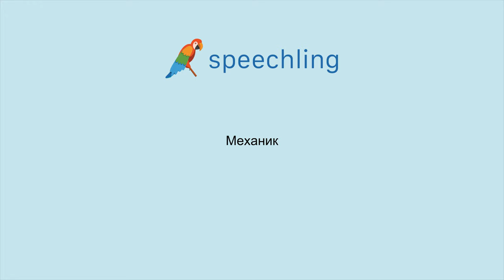러시아어로 "기계적인" 말하는 법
남자 목소리 :
Механик

여성 목소리 :
Механик

남성 음성 번역 :
기계적인

여성 음성 번역 :
기계적인